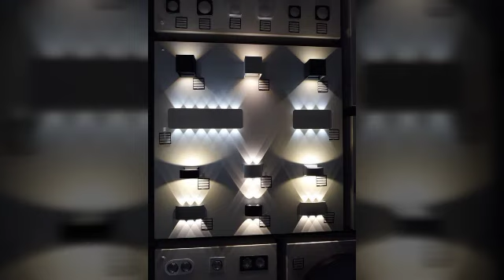amazing and beautiful wall hanging lighting decoration for bedroom